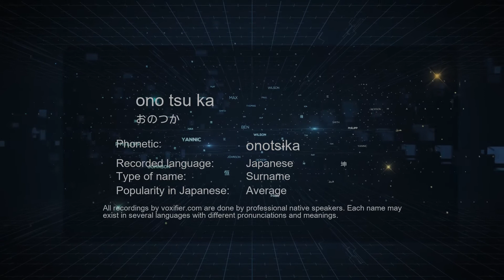How to Pronounce ono tsu ka (おのつか) in Japanese - Voxifier.com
This is the Japanese pronunciation, gender, and phonetics recording of the name ono tsu ka (おのつか). The same name may exist in other languages with different pronunciations. Check the meaning of name along with other possible pronunciations or similar names for free Voxifier uses the help of expert linguists to simplify pronunciations by replacing some special sounds with sounds more commonly available across all languages.